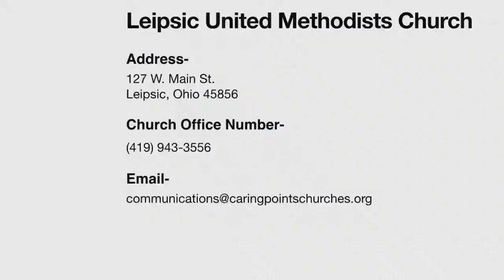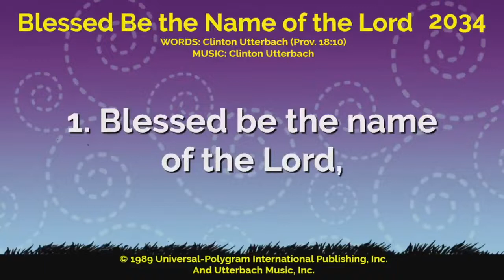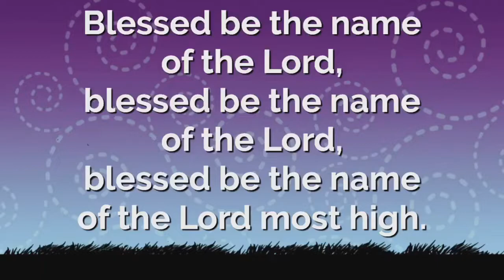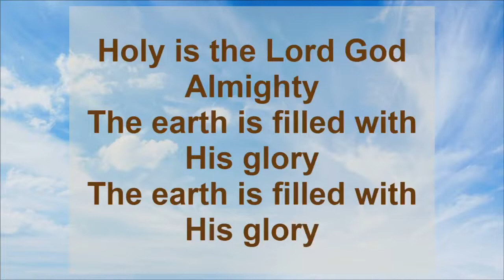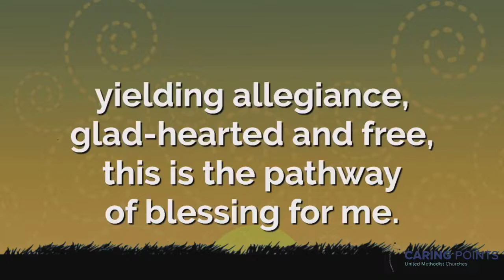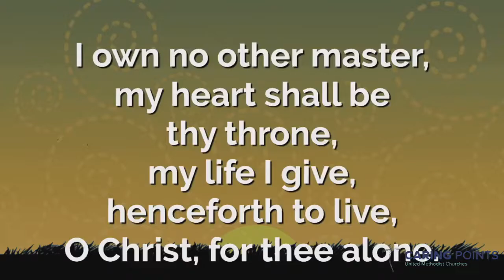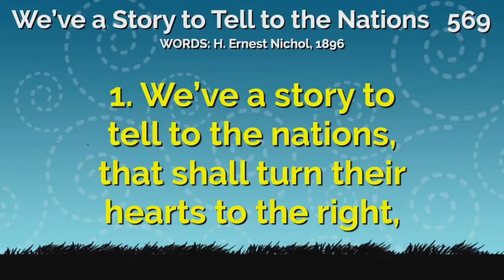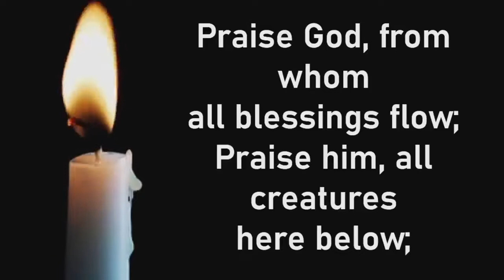"God's Eyes"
This is a rebroadcast in it's entirety, due to streaming issues.
We are hosting a special guest speaker. They are coming for the Columbus Seminary to speak to us about sending people into the world (missions). Please join us for an very interesting and enlightening message.